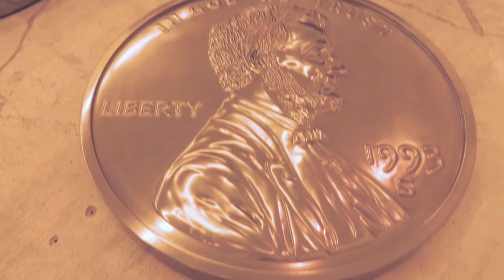Kerry James Marshall - Jack Shainman Gallery - September 2013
KERRY JAMES MARSHALL
DOLLAR FOR DOLLAR
SEPTEMBER 10 -- OCTOBER 12, 2013

Marshall is known for his figurative paintings that challenge and engage Western art history while making black identity and representation their prime subject. Marrying formal rigor and social engagement, his practice also encompasses sculpture, installation, photography and minimalist painting that strive toward a literal and conceptual black aesthetic. A radical pragmatist, Marshall recognizes the art world is not an autonomous "free" space, but is simply one component of the larger socio-economic order in which we operate. Marshall explores visibility within the canon and the consumption of culture as currency in this exhibition of recent works.